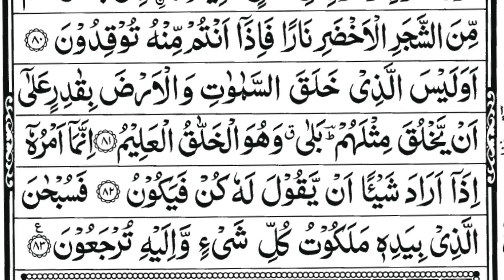Surah Ya sin | (Yaseen ) Sharif fast recitation Full With Arabic Text HD تلاوة سورة يس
suroh yasiin

قرائت سوره یاسین,تلاوة تريح القلب سورة يس
Yaseen
Surah Yasin is considered one of the most important surahs in the Quran, and it is often referred to as the "heart of the Quran." The surah begins by emphasizing the importance of the Quran and its divine origin. It then goes on to discuss the stories of previous prophets and their interactions with their people. The surah also describes the beauty of the natural world and the power of Allah in creating it.